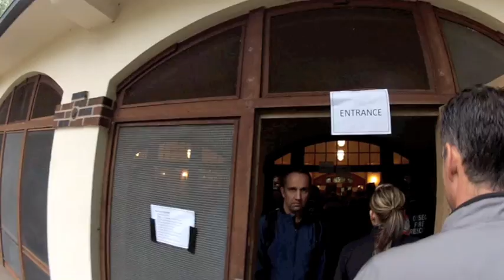Surly Trail Loppet 2012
The Urban Trail Run: Discover the secrets of Theodore Wirth Park in this dream sequence style video.

Whether a serious racer, preparing for an upcoming marathon, running for fitness or just out to enjoy the day, the Trail Loppet provides a fun and fulfilling experience. With the bonus of a cold Surly at the finish line!

The Trail-Loppet is a Hoigaard's Challenge event.